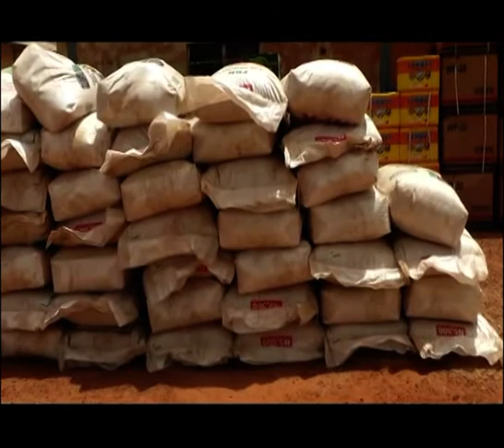TALLAFIN RIFAN SOKOTO